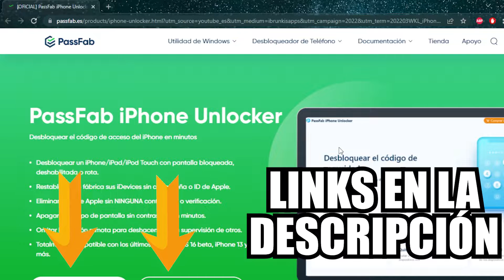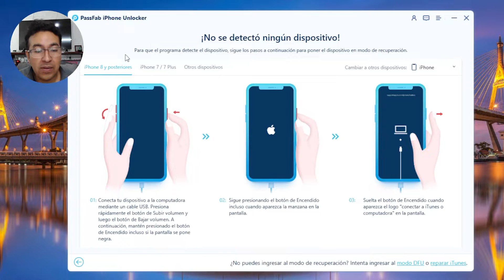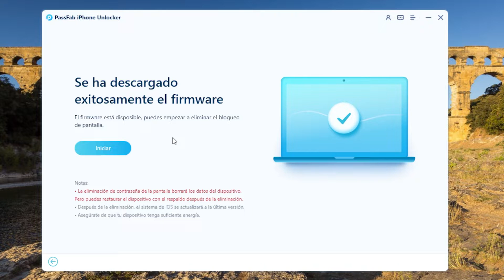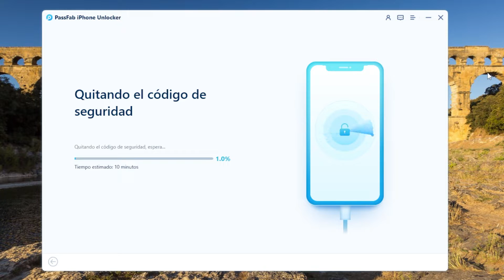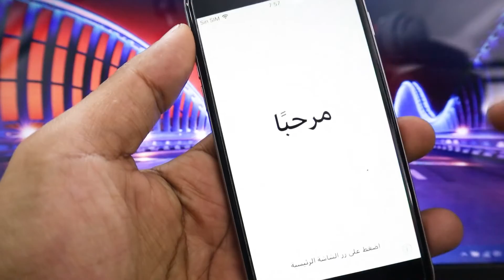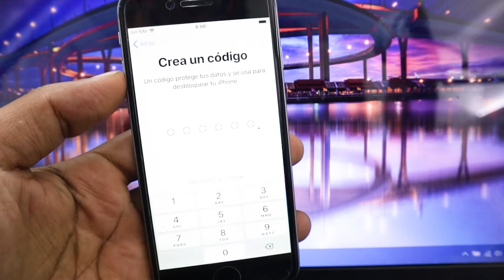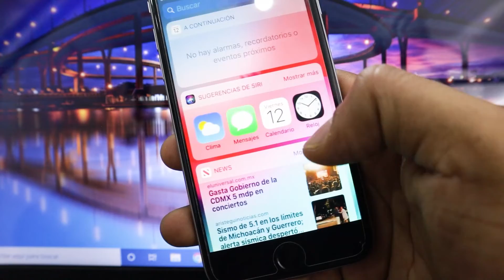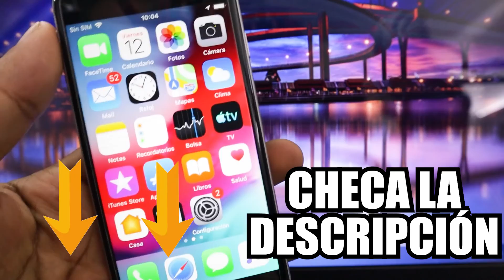COMO DESBLOQUEAR UN IPHONE 13/12/11/x/8/7/6 Por si olvidas tu contraseña 2022 | Tutorial en Windows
En este video tutorial te mostrare como quitar el bloqueo de pantalla en iPhone, en cualquier versión de forma fácil y rápida.
Un click para eliminar el código de desbloqueo del iPhone y iPad. Eliminar el Apple ID sin necesidad de conocer la contraseña de tu dispositivo.

Este video solo muestra como desbloquear tu iphone de tu propiedad si se te ha olvidado la contraseña.